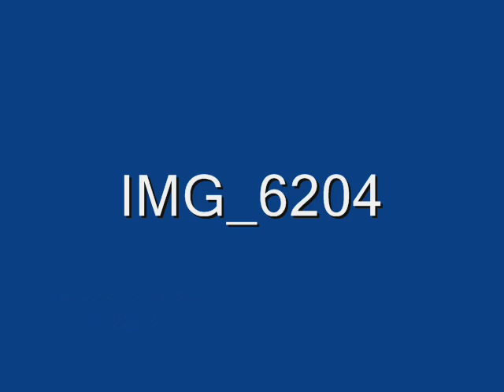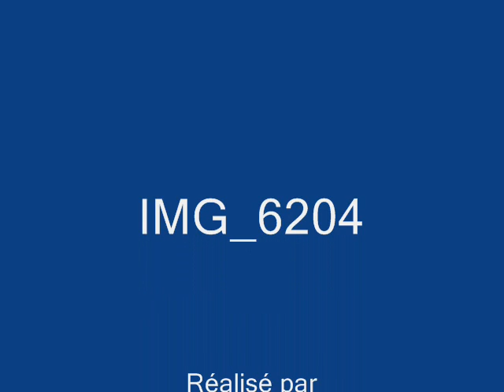video sandrine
magie photographique